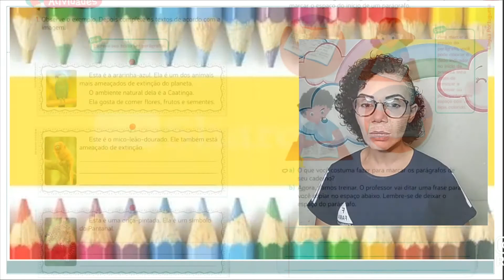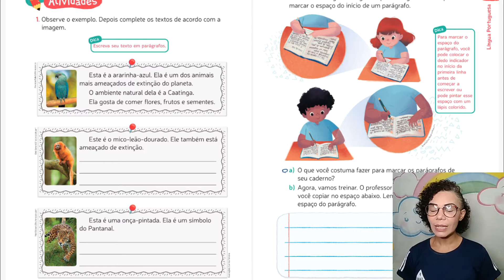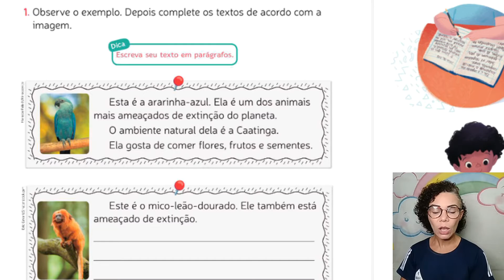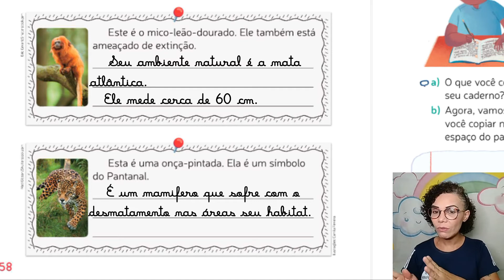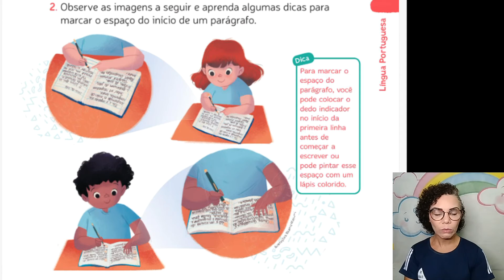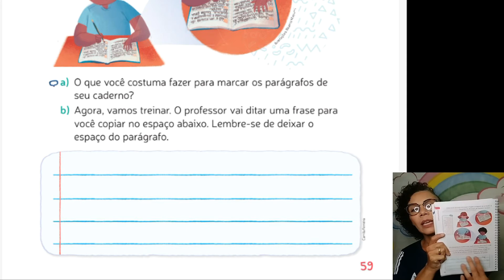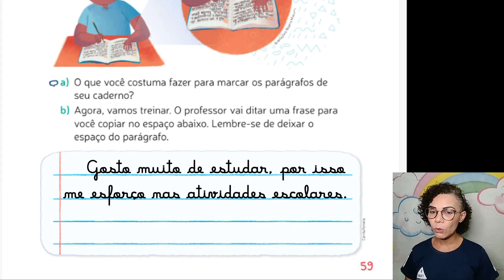2° ANO: LÍNGUA PORTUGUESA; + ATIVIDADES SOBRE PARÁGRAFO. PROFª ANGELITA. 16/09/2021